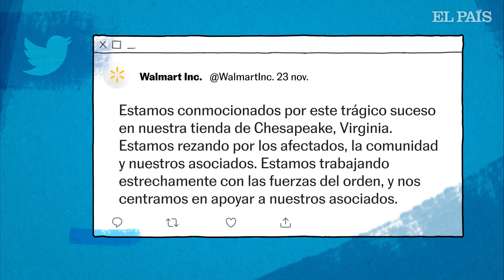Al menos 7 muertos por tiroteo en un supermercado Walmart de Virginia | EL PAÍS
Seis personas han muerto por los disparos de un hombre que abrió fuego en la noche del martes dentro de un supermercado en la ciudad de Chesapeake, en el Estado de Virginia (este de Estados Unidos). El suceso desencadenó una intensa movilización de la policía, que acudió al sitio minutos después de las 22.00 (hora local), cuando se registraron las primeras llamadas a los servicios de emergencia. El jefe de la policía local, Mark Solesky, ha confirmado este miércoles que el autor era un empleado de la tienda y que, según todos los indicios, se suicidó con la pistola que utilizó para perpetrar el ataque. Su identidad no ha sido revelada por el momento.

Cinco heridos, también víctimas del tirador, están hospitalizadas. Las autoridades han informado de que el tiroteo se registró pocos minutos antes de las 22.00 (seis horas más en la España peninsular), cuando el Walmart de Chesapeake (250.000 habitantes) estaba aún abierto al público y con largas filas de clientes ante los mostradores para pagar. Esta es una semana de alto consumo entre los estadounidenses, pues el jueves se celebra el Día de Acción de Gracias y después, las grandes cadenas llevan a cabo el Black Friday.